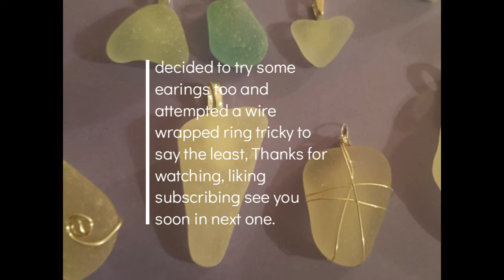seaglass pendants and wire wrapped seaglass by Janine at express beauty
Ive recently set up a shop on redbubble and will be adding to it every day. check out some of the designs you get some great unique designs from independent artists and designers.

As well as enjoying beach combing, nature photography and art...Im a mobile beauty therapist I cover the Inverness area and sometimes out with, covid has affected my business with all the lockdowns and restrictions masks etc, however things have really improved now and I am providing a mobile beauty service and have regular clients, when I have some time available, I create Art and I sometimes sell it!
To see some of my creations you can see past videos or my folksy online shop if you want to buy an item. I have seaglass pendants and seaglass hangings for sale and will be adding more. sky clouds photo on my channel, by Faith Mackenzie, Inverness, Scotland.

Mobile Beauty Therapist services, for ladies in the highlands
Mixed Media Artist on Twitter

presence pendants on Facebook
Art cards by Janine Joy on Facebook